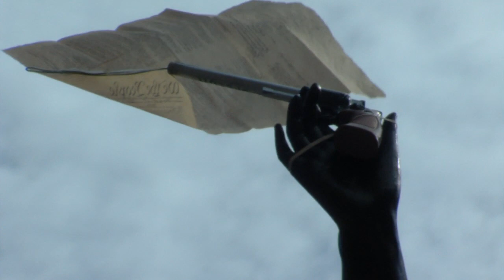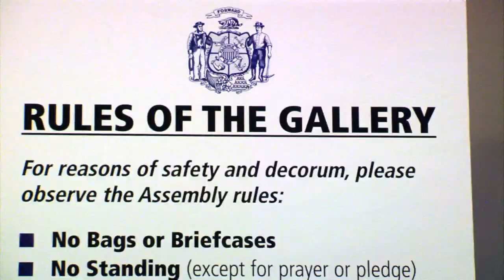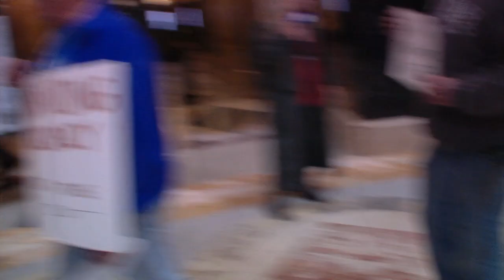Wisconsin Uprising on Concealed Carry Day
Life in the Wisconsin Capitol on the day the state's new concealed carry law went into effect.  Guns are now permitted in the legislative chambers, but cameras are not.  The Solidarity Sing Along marches into the rotunda.